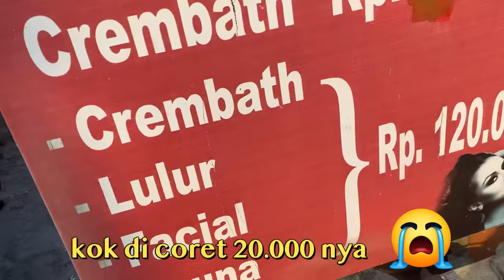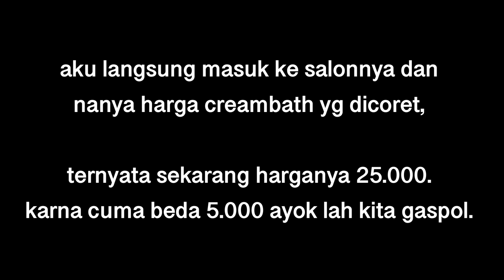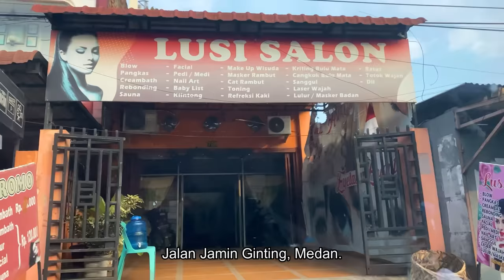PERGI KE SALON TERMURAH DI KAMPUNGKU! CREAMBATH 20 RIBU?